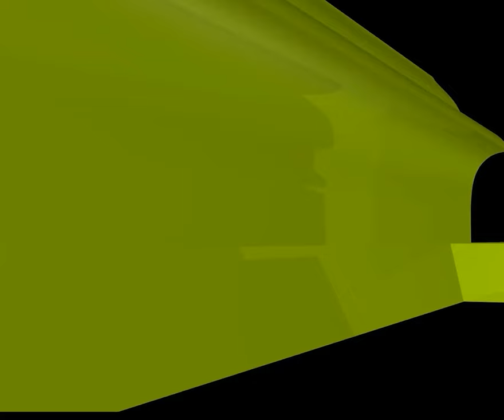স্ত্রী-সন্তান নাকি ছোট ভাই-বোন কাদের ভরণপোষণ আগে?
স্ত্রী-সন্তান নাকি ছোট ভাই-বোন কাদের ভরণপোষণ আগে? new waz II waj II Sheikh ahmadullah